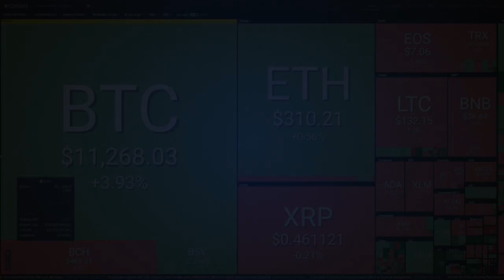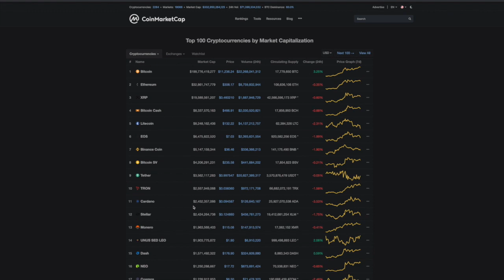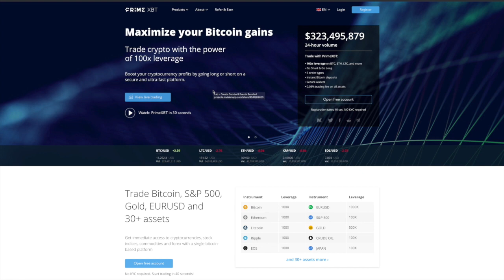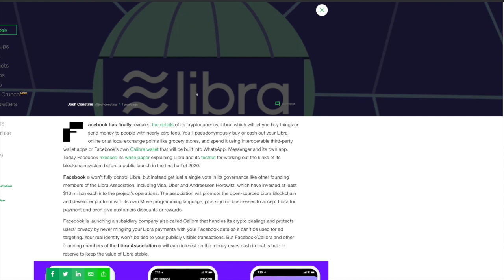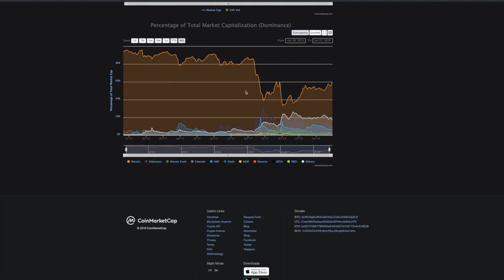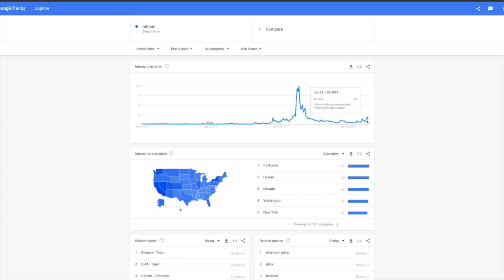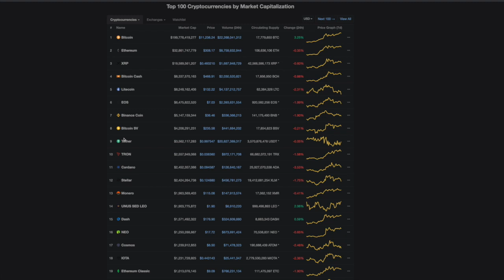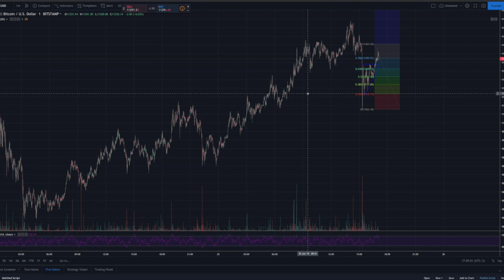Bitcoin $11,500'e Dayandı! Ama Bu işte Bir Terslik Var... | (25 Haziran 2019)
Bitcoin'de Market Cap son 17 ayın en yüksek seviyesi olan 200 Milyar Doları Aştı! Bununla birlikte Bitcoin (BTC) fiyatları $11,500'leri gördü. Peki Bitcoin daha ne kadar yükselecek? Bitcoin'de tekrar bir düşüş olacak mı? Altcoin'ler neden hala düşmeye devam ediyor? Videoda bu gibi soruların hepsine cevap arıyoruz.

Kripto Emre Kanalı FinansCepte'nin destekleri ile ayakta durmaktadır. Anlık piyasa takibi için uygulamayı indirin